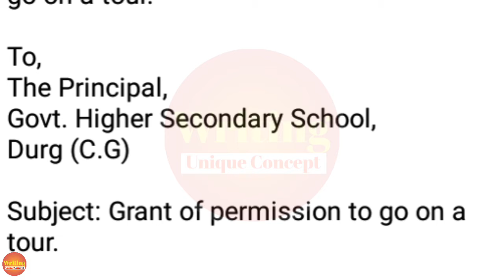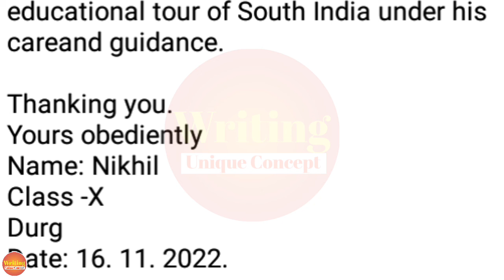write an application to principal for permission to go on tour/Application for permission to go tour